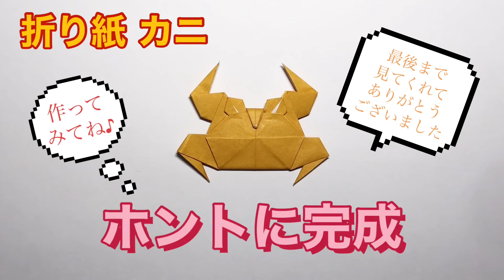#2「折り紙カニ」折り方！このカニ知ってる？早送りなしです。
折り紙のカニです。
まだYouTubeで見たことなかったのでアップしました。
たくさん折るので、少し時間はかかりますが、複雑なワザは必要ありませんので、折って見て下さい。

ノリ付けしないと開くのがちょっと残念なカニさんですが、カワイイと思いますよ (^^)

おウチ時間をお楽しみください。

まだまだ動画は少ないですが、
初心者の方から一歩進んだ難易度くらいまでの
折り紙をアップしてゆけたらなと思います (^^)

Instagramもしています。

2021年６月12日